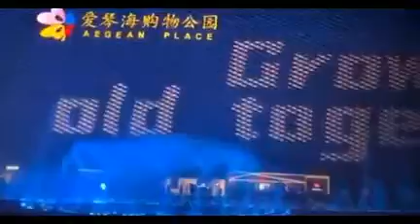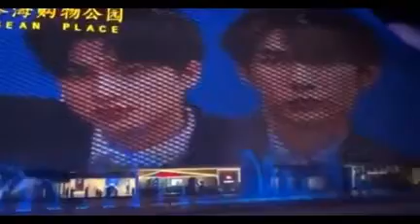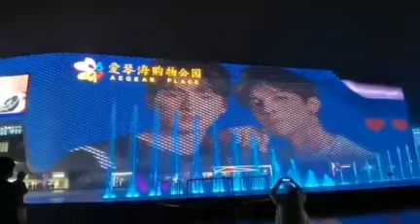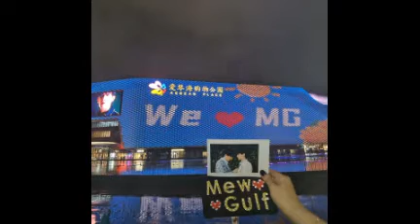chinesse valentine day project from chinesse Waanjai